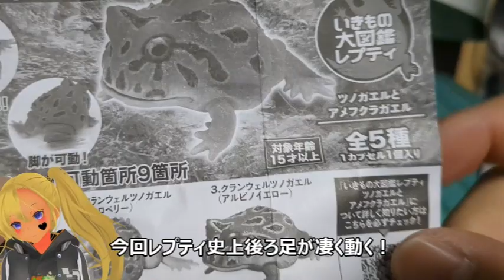いきもの大図鑑レプティツノガエルとアメフクラガエルを紹介してみた件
今回はバンダイのカプセルトイいきもの大図鑑レプティツノガエルとアメフクラガエルを紹介してみました！
レプティシリーズとしては頭と胴体、尻尾の可動がないぶん後脚が凄く動くようになっているのとボリュームが増していてお値段以上の満足度がある良い出来でした！
凄くおススメ
ラインナップはデフォルメされている
ベルツノガエルとクランウェルツノガエル、アメフクラガエルとなっています！
なんで見た感じ同じ造型なのにベルツノガエルとクランウェルツノガエルって分けたのかが謎です。

頑張ります！

私のlive２Dのママ：柊 雪奈@お絵かき系VTuber❄︎

配信で使用しているアバターの改変元
制作者"ステラー"さん・リィンブラウ -LynBlau-V2